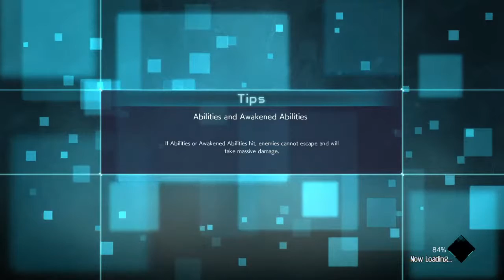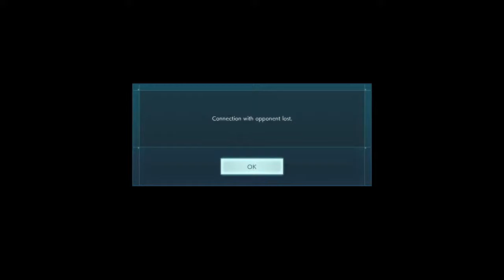Jump Force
gl hf